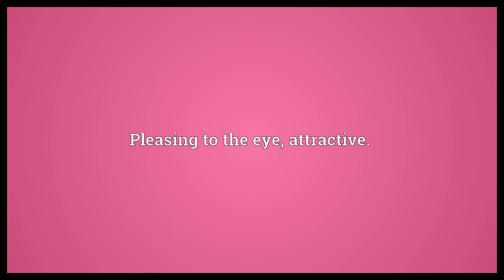Eesome Meaning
Video shows what eesome means. Pleasing to the eye, attractive..  Eesome Meaning. How to pronounce, definition audio dictionary. How to say eesome. Powered by MaryTTS, Wiktionary